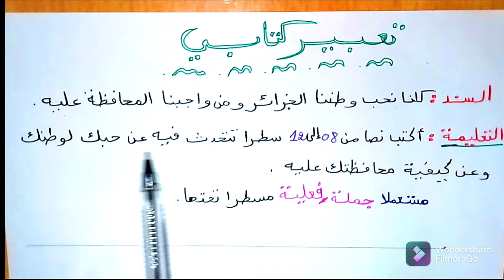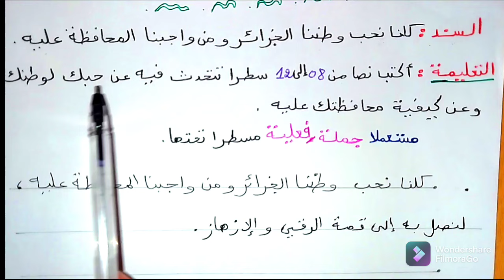خطوات كتابة تعبير كتابي حول الوطن رابعة إبتدائي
تعبير حول الوطن يحتوي التعبير على مقدمة عرض وخاتمة
المقدمة:
أنا أحب وطني الجزائر متكونة من سطر ونصف مع ترك مربعين في ورقة مخططة أو بياض على النموذج نفسه
العرض:
أفكار من عندك عن كيفية المحافظة عن الوطن ليصبح أرقى الدول ويتحقق الإزدهار وندافع عنه ضد الأعداء ونحافظ عليه بالنظافة والعلم والعمل .
الخاتمة:
ترك مربعين وطني الجزائر بلد المليون ونصف المليون شهيد ياربي إجعل هدا البلد آمنا.